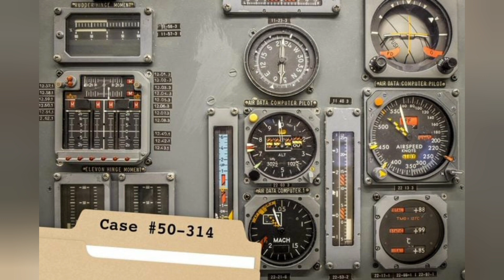Top 10 Strangest Unsolved Mysteries of All Time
Mysteries:
0:00 Intro
0:17 The Incident at Dyatlov Pass
2:03 Sickening Noises
5:11 Ghost Ship: The Mary Celeste
6:34 DB Cooper
8:59 Living Statues
10:45 Area 51
12:00 Roaming Ruins
13:22 Voynich Manuscript
14:34 The Flannan Isles Lighthouse Disappearances
15:24 The Lost Colony of Roanoke
16:45 Outro